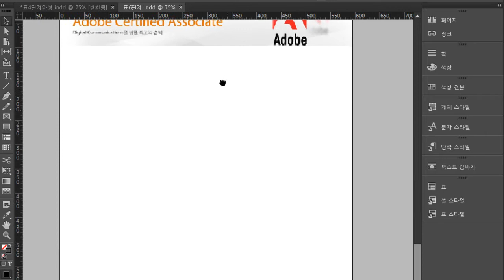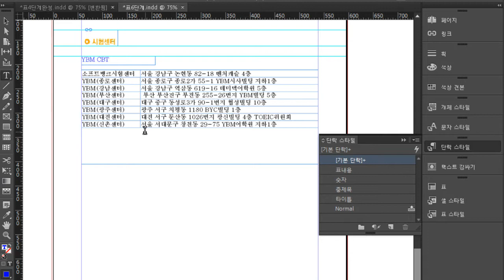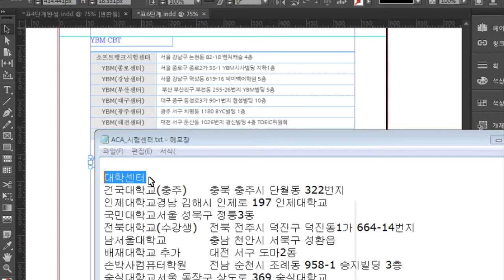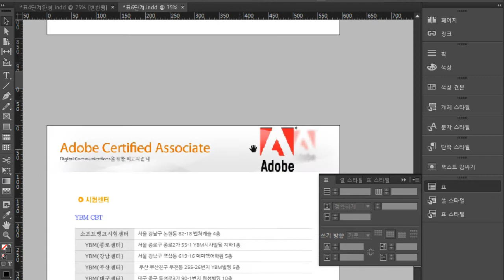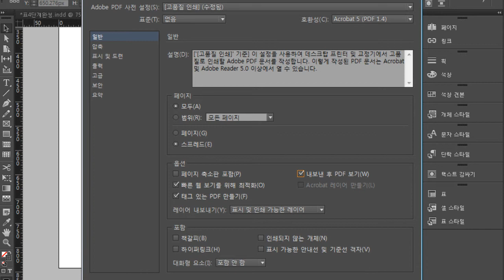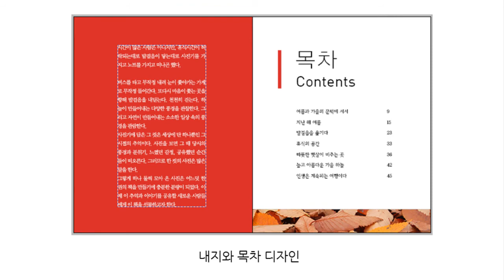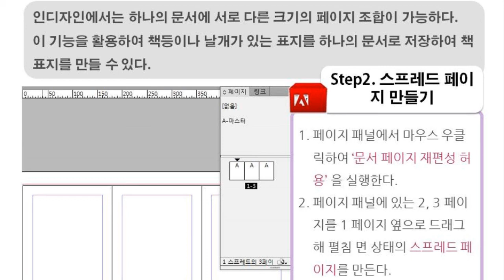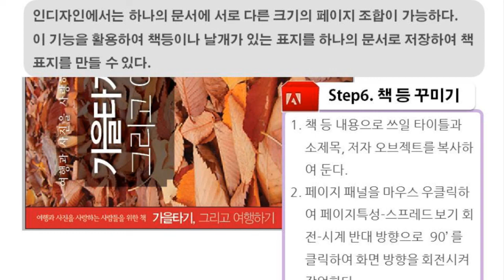ACA 국제자격 Indesign CC 자격증 필수 합격 가이드! | ACA인디자인 | 에어클래스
ACA 국제자격 Indesign CC 자격증 필수 합격 가이드!